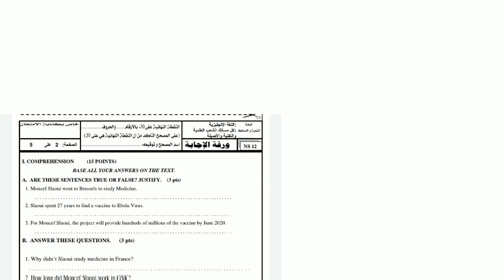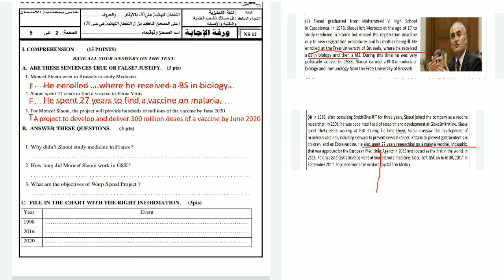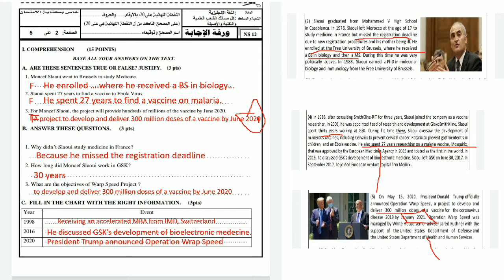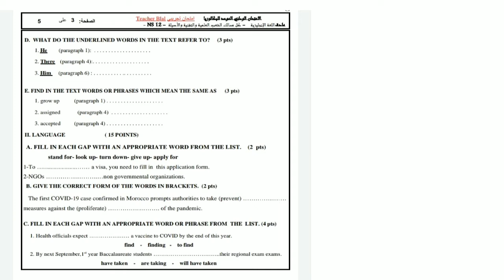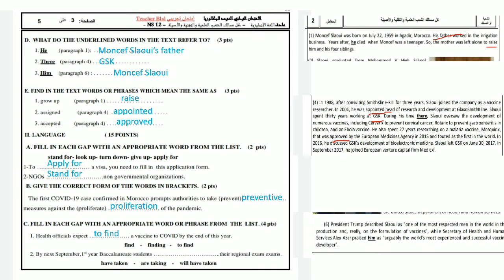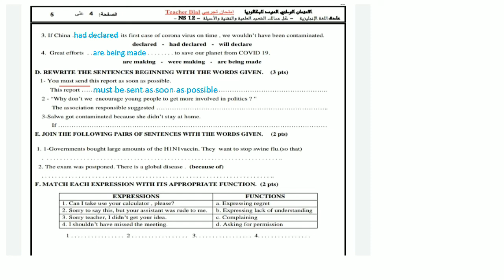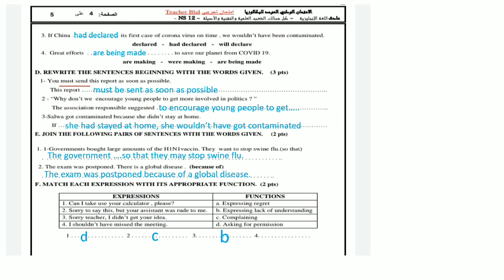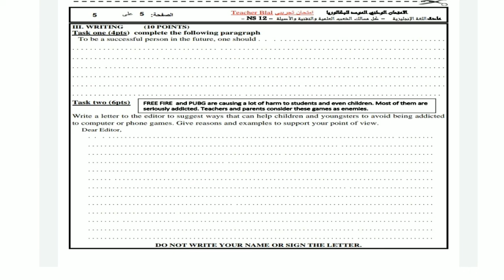Correction of Mock Exam (2020) - Mostafa MOUHIBE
Abd. Chefchaouni High School-fes-